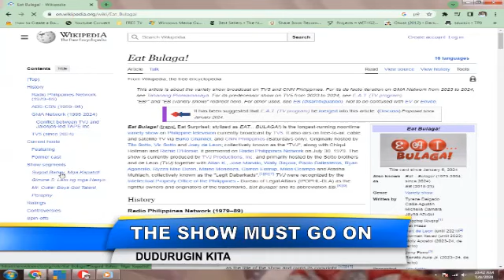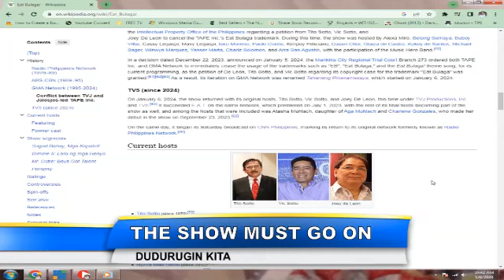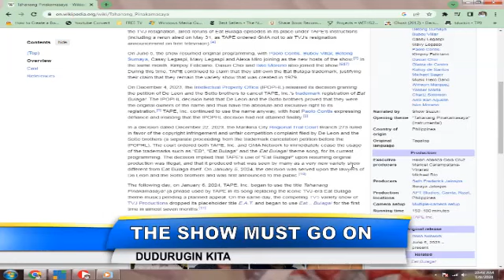VLC Media Player Upload Bagal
Internet Speed Connection